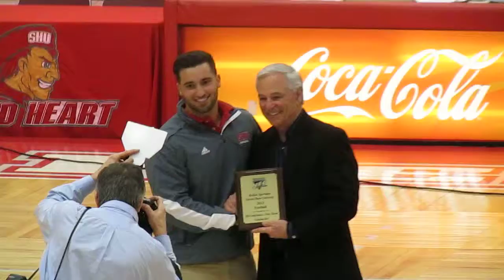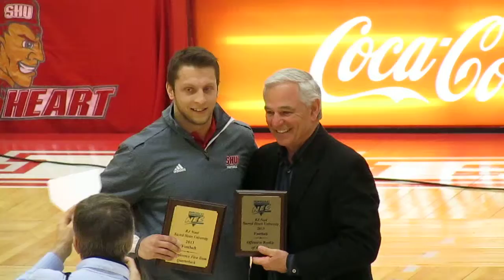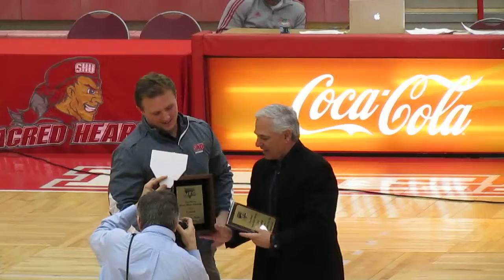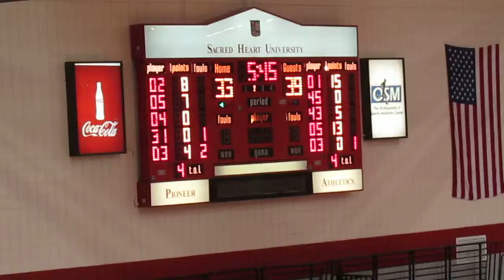St Francis, Brooklyn vs Sacred Heart - Men's Basketball - Bobby Valentine Honors Football Team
St. Francis, Brooklyn Terriers vs Sacred Heart Pioneers
Men's Basketball  -  Halftime
Bobby Valentine hands out Awards to the Football Team Players